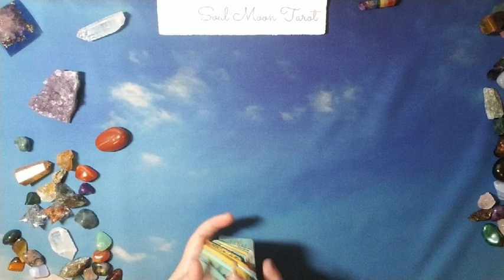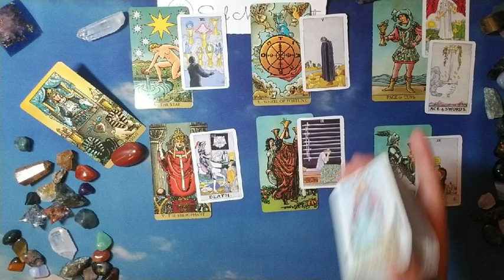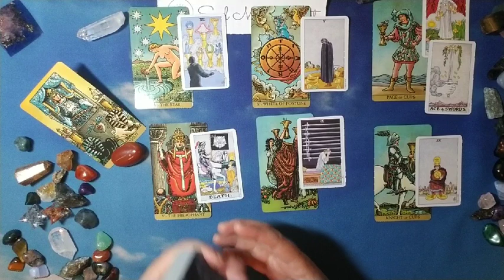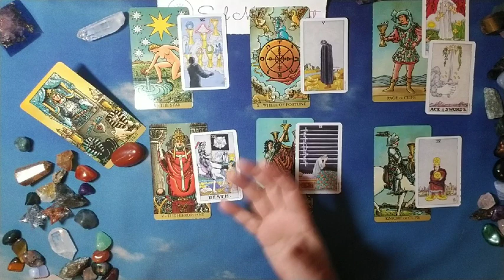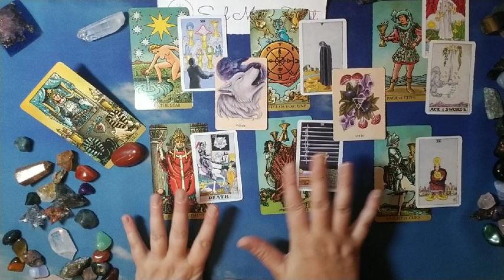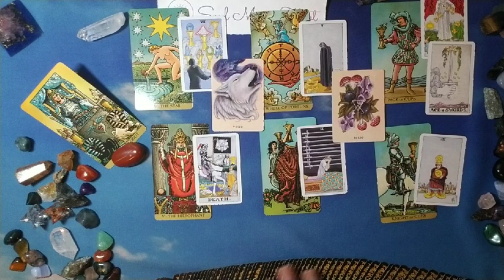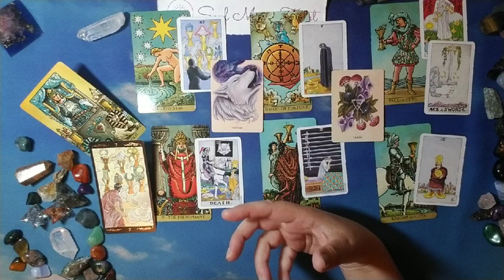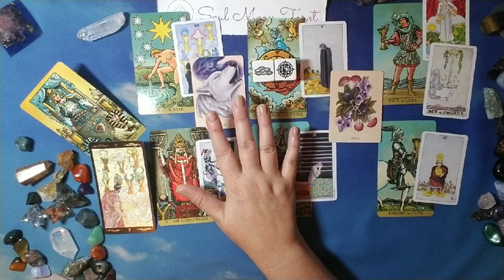CAPRICORN: The Connection 8/10 - 9/9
Hi there -

Are you wondering about your connection with someone?  How about what is the basis of your connection?
This could be someone you are with currently or wondering if your crush is feeling the same . . . ❤

Decks used in reading:
Earthbound Oracle

Nails: OPI Coconuts Over OPI